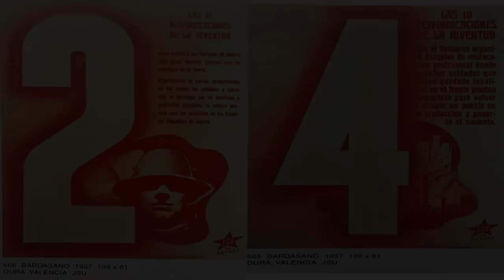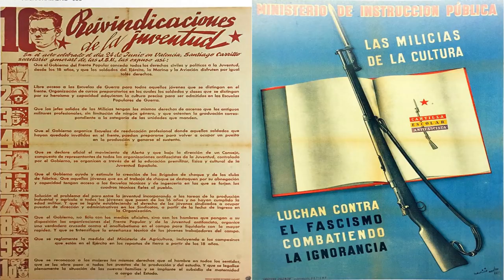Propaganda republicana en la Guerra Civil española - Video Historico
EN ESTA DESCRIPCIÓN ENCONTRAREIS DATOS IMPORTANTES DEL CANAL!

"Please note this is an unofficial video and is not endorsed by SEGA or the Creative Assembly in any way. For more informacion on Total War, please